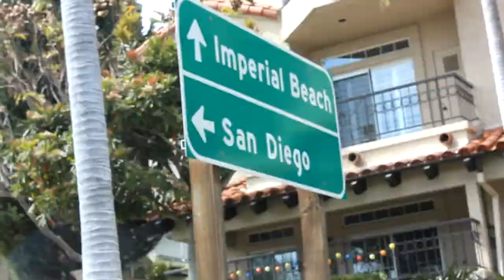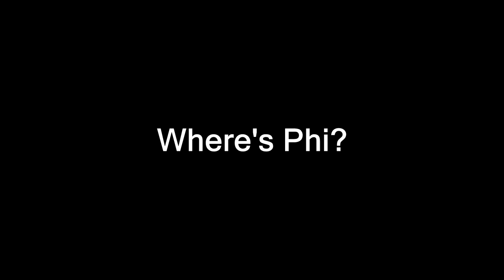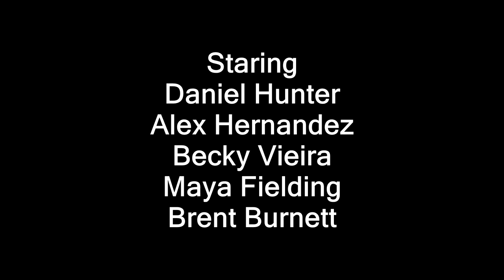Yearbook Life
music rights include: Kendrick Lamar (i), modest mouse(The World at Large), and lazlo bane (superman).